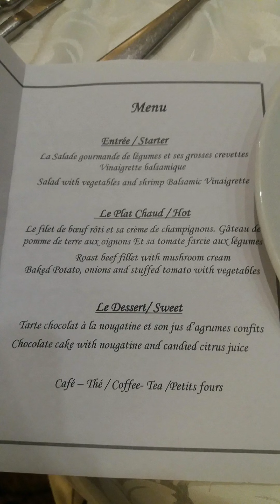Succulente Dîner au King Fadh Palace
Dîner devant une prestation artistique et musicale au King Fadh Palace.